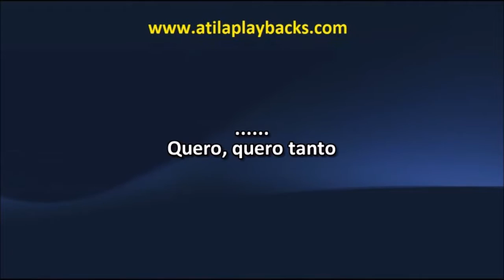Banda Magnificos Apaixonada